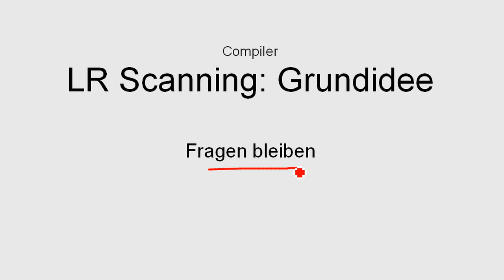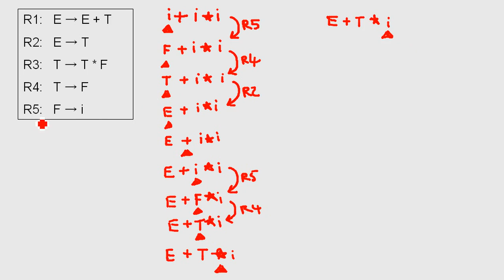Compiler: LR-Scanning: Grundidee (Deutsch)